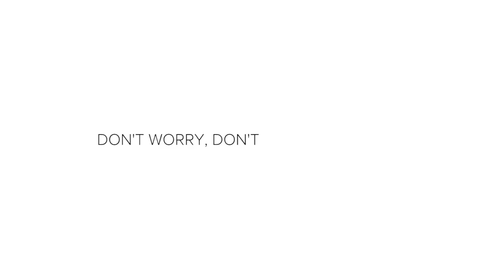The Insane Way I Saved My Friends In Another Country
Back for a THIRD time, Brigid tells the tale of a terrifying "taxi" ride while studying abroad in Rome.

Follow Brigid on Instagram @bwixx

MUSIC

STILLS
Limo on white
jgroup/Getty Images

St. Peter's Basilica, Vatican. Rome, Italy at night time. Panning shot
silverjohn/Getty Images
Rome at sunset
branex/Getty Images
Before Sleeping Night, Female Hand Pulls Lamp Switch Circuit And Turns Off Light
logvinov Dmitrii/Getty Images
Unique Design Abstract Digital Animation Pixel Noise Glitch Error Video Damage
The7Dew/Getty Images
St. Peter's Basilica, Day to Night Time Lapse
pushlama/Getty Images
Beautiful Rome City Overhead Aerial View with Tibet River
PhotoLondonUK/Getty Images
Full moon over the clouds
usas/Getty Images
Ancient archaeological site with stone columns in Europe
wundervisuals/Getty Images
Hen party. Group of six attractive girls are having fun. Two girls are dancing in craziness. Identical casual clothes. Emotionally moved. Indoors. Slow motion
Patramansky/Getty Images
Euro Bills Falling  with Luma Matte
Ankabala/Getty Images
Aerial Drone footage view of Colosseum in Rome
Alberto Restelli/Getty Images
Ancient urban pavement close up FullHD steadicam night shot
alexeynovikov/Getty Images
Angry and annoyed man screaming into mobile phone, arguing with girlfriend
Motortion/Getty Images
Flying Over Forest At Night
RockfordMedia/Getty Images
Silhouettes of girls in dresses in the luxurious saloon of a limousine
LimArt163/Getty Images
People are dancing in the pub.
greenleaf123/Getty Images
Bakery Fresh Baked Sweets On Display
Kaptureus/Getty Images
Close-up female legs in heels getting inside car
Stusya/Getty Images
Aerial top down view shot of a rural European car road and roundabout at night
alexeynovikov/Getty Images
italy rome famous night time walking narrow street panorama 4k
2Dwork/Getty Images
Celebrity couple arriving in limo, photographed by paparazzi, shot on R3D
monkeybusinessimages/Getty Images
Video of cars in a crossroads in Rome
Travel Wild/Getty Images
Outlines of Man Standing in Front of a Car in the Dark. At Night with Shadows and Back Light.
focusimage/Getty Images
African-American women celebrating night out with her girl friends
wundervisuals/Getty Images
Closeup view of a professional makeup artist applying lipstick on model's lips working in beauty fashion industry. Closeup view of an artist's hand using special brush
Patramansky/Getty Images
Moving Over Road Through Night Forest
RockfordMedia/Getty Images
Timelapse Fast Driving on rural forest road at night, pov
zefart/Getty Images
Two of the police mobile cars in Vatican Rome Italy
NordicMoonlight/Getty Images
Manually counting euro coins
svega/Getty Images
Aggressive Man with a Bruised Face Wearing Singlet Standing with His Back to the Camera Turns Around and Aggressively  Looks into the Camera. Background is Isolated Black,
gorodenkoff/Getty Images
Defocused city lights at night in rearview mirror
chudakov2/Getty Images
Man on phone waiting by car
uberstock/Getty Images
focusimage/Getty Images
Ominous headlights illuminate grass on a foggy, dark night
Alex Parsons/Getty Images
Guy kissing his girlfriend's hand in a car at night
wundervisuals/Getty Images
Using smartphone while driving at night in the city
sergiostocker/Getty Images
Night city party for young people with dancing and musical entertainment
Non-Exclusive/Getty Images
the bartender pours a drink into glasses to glowing bar
Ievgeniiya Ocheretna/Getty Images
Young party people taking a selfie on nightclub dancefloor
wundervisuals/Getty Images
Berlin Taxi (Cab) driving with motion blur and city lights
BerlinPictures/Getty Images